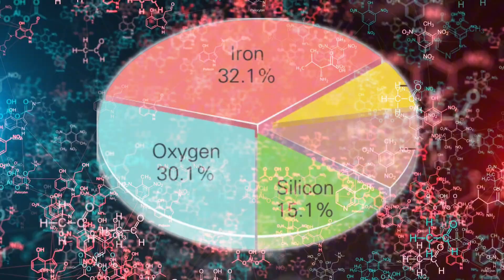The James Webb Telescope Just Found Something That Defies Physics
The James Webb Space Telescope (JWST) has done it again — capturing a mind-bending discovery that’s leaving astronomers speechless. Scientists using NASA’s most powerful telescope have spotted cosmic dust on an epic journey far beyond its home galaxy — dust that shouldn’t even exist. This incredible find challenges what we thought we knew about galactic formation, stellar death, and interstellar survival. Join us as we explore how the James Webb Telescope detected this mysterious material, what it reveals about the early universe, and why it’s rewriting the rules of space science and astronomy.

NASA SHOCKED: Voyager Discovers a Mysterious “Wall of Fire” at the Edge of Our Solar System!